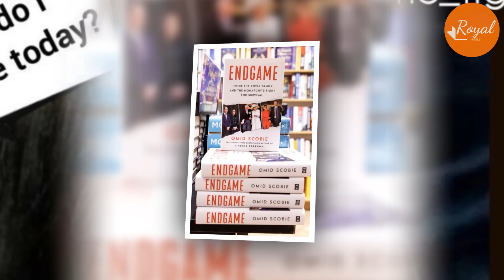Suits Cast Ignored Omid As He Asked Them To Praise Meg In His New Book: No Great Memory About Her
Meghan Markle's "mouthpiece" Omid Scobie has admitted he was briefed by the Sussexes team for his new tell-all book.